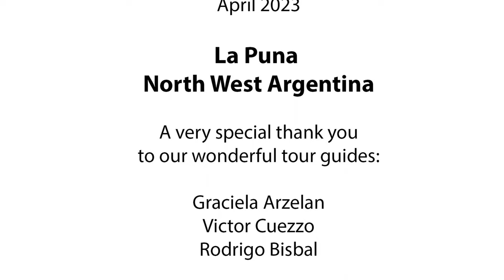La Puna - Argentina - April 2023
A 6 minute video that resulted from a wonderful tour we took of the La Puna region of North West Argentina - April 2023.

Rodrigo Bisbal.